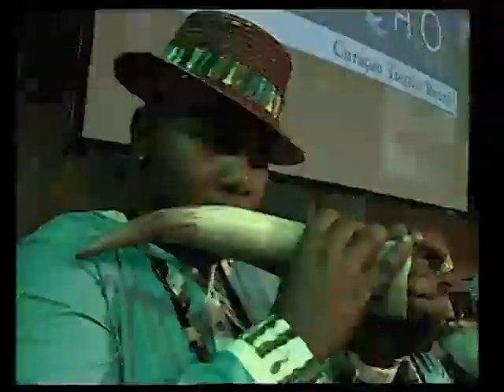HPA KANTADÓ MAYÓ NIATA AGUSTA DILANTI MI TA BAI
Kantadó Mayó
Seú
Kultura di Kòrsou Cariflix: Kantadó Mayó 2015 Cariflix:

curacao news